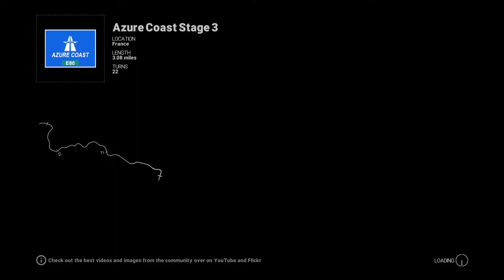Project Cars PS4 Pro, C7.R (GT3) '16 "The Grill Tour" @ Hwy.1-S3 | E80-S3 Help the South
Highlights of "Fan Photo Weekends".